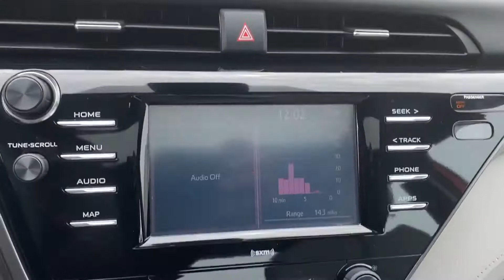Used 2020 Toyota Camry 4T1M11AK6LU328150 Valley Stream, Lynbrook, Rockville Center, Oceanside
2020 Toyota Camry  4T1M11AK6LU328150 Video